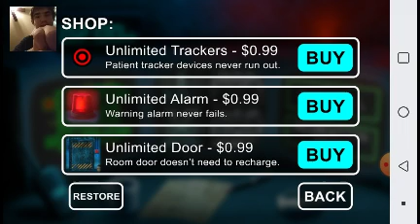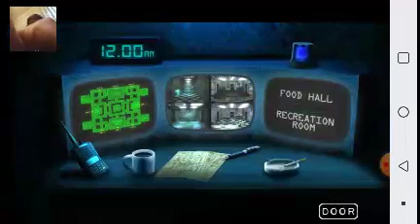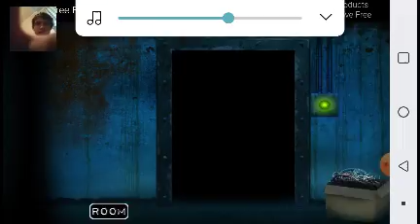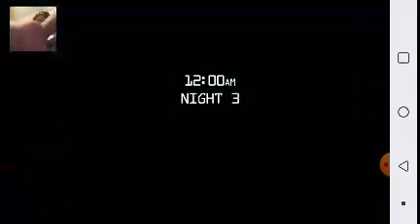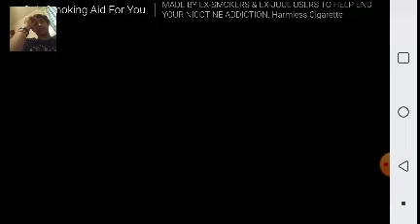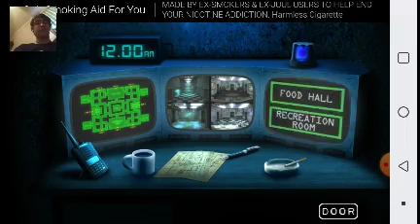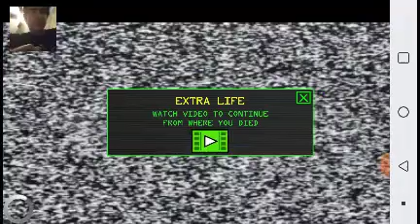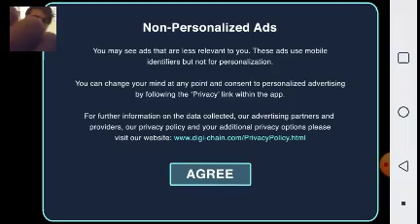Night shift part 3